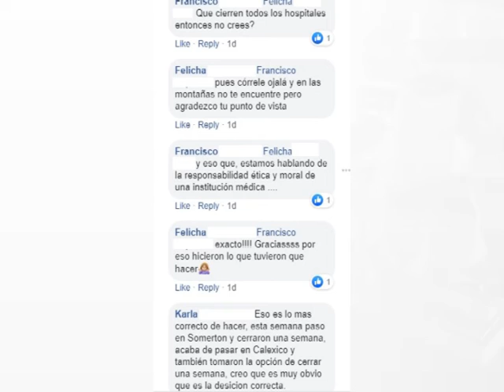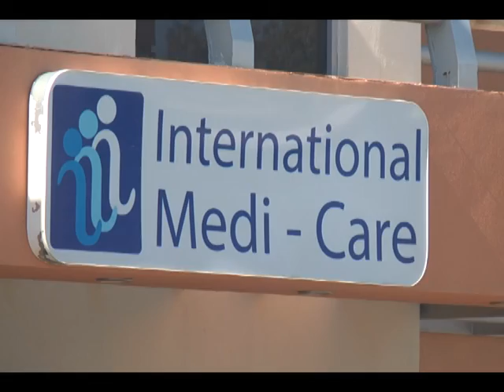CMN confirma aislamiento del edificio debido a posible contagio por Covid-19